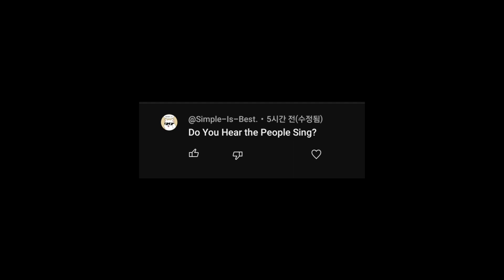킹피스 쓸모없는 열매 TMI 5가지 [킹피스]